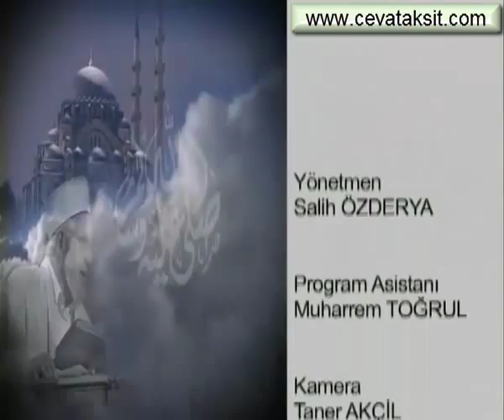Dinin afeti nefse uymaktır. SÜLEYMANİYE DERSLERİ 015